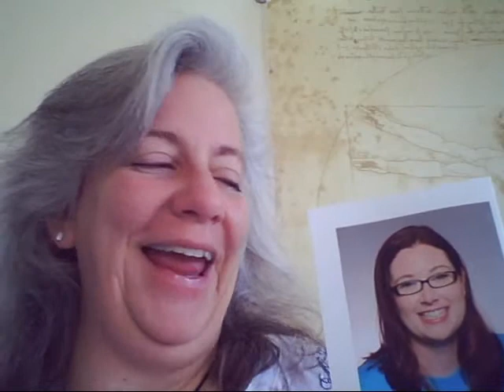Lynn Scheurell Reads The Face Of Alexis Grube.wmv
Using the ancient art and science of face reading, Lynn Scheurell "reads" the face of Alexis Grube. Using facial features, structures and characteristics, we can see how an individual relates to the world, makes decisions and processes information.